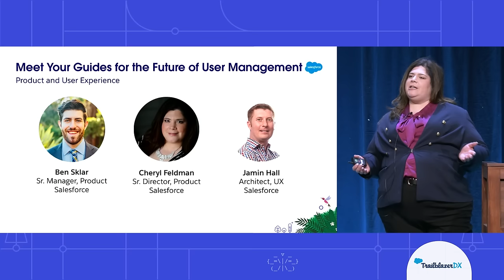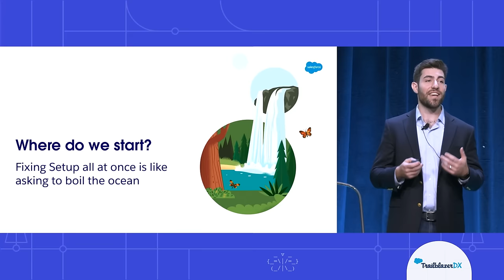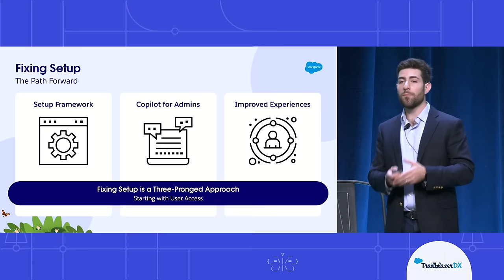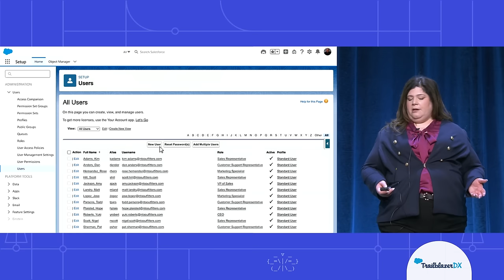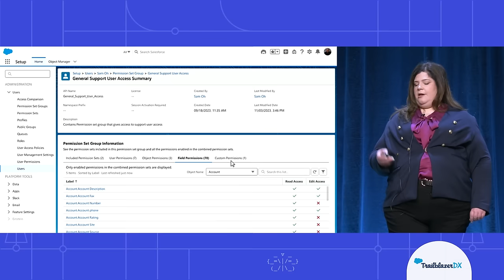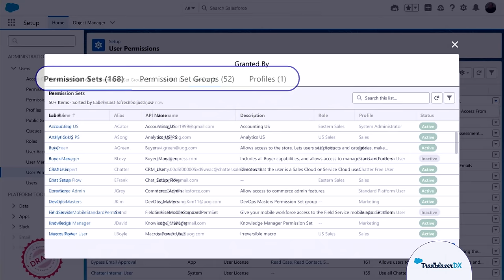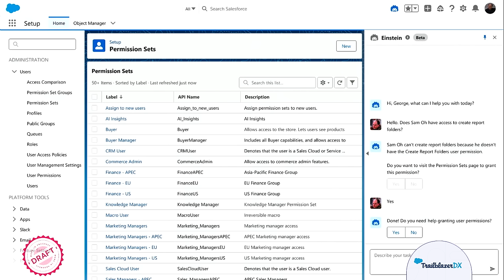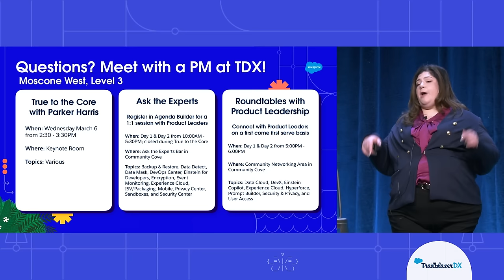The Future of User Management | TrailblazerDX 2024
Join Salesforce product managers as they walk through their vision for user management — from enhancing user access within setup to exploring how AI will play a role in the future.